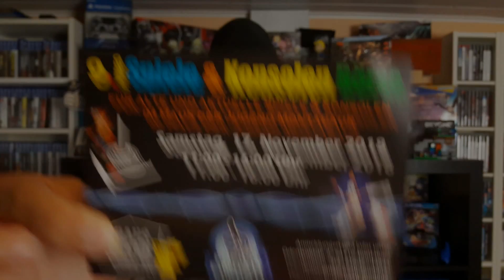Saro-VLOG #28 - Flohmarktfunde und VITA-Fullset-Futter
Flohmarktschnäppchen, Gelaber und ein weiterer passierter Wegpunkt auf der Fullset-Reise.

LG Saro